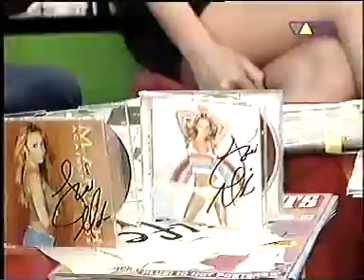Mariah Carey - Oliver Pocher interview (incomplete)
This interview from 2000 is incomplete, if anyone has the complete thing, please share, thanks.